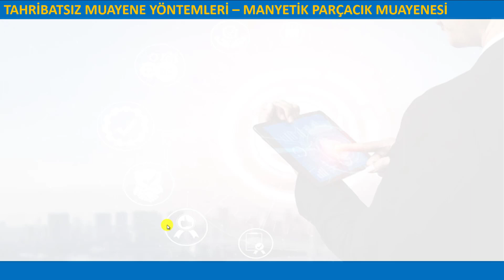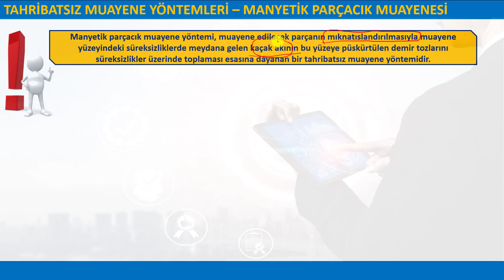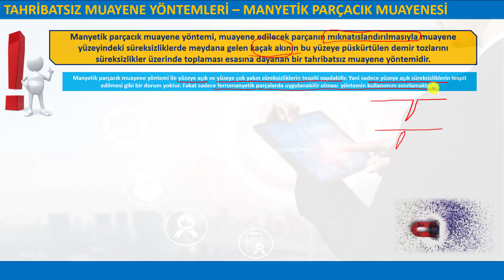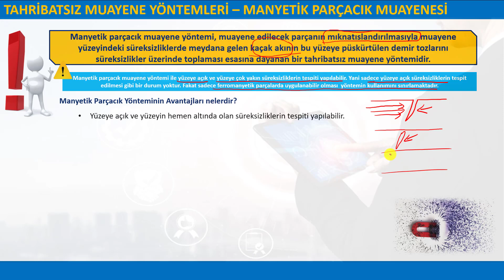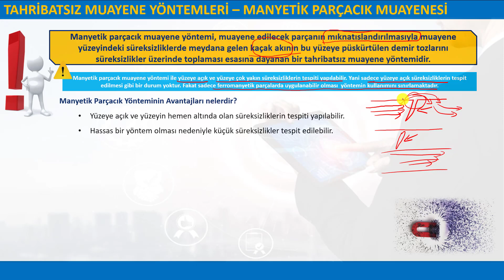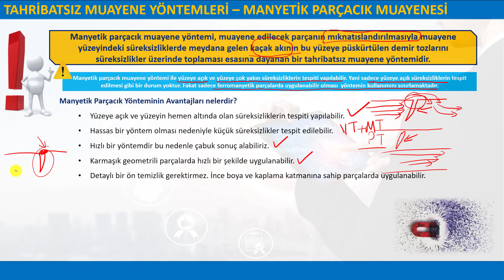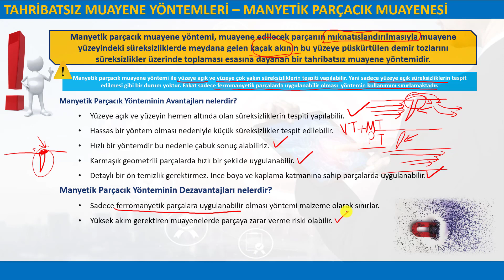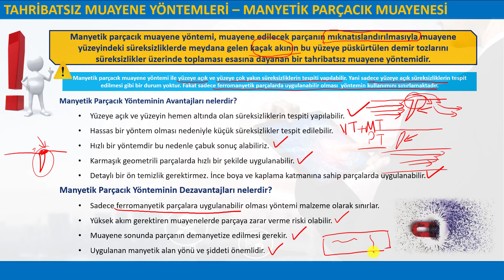1 ) Manyetik Parçacık Muayenesine Giriş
Bu Videonun Konusu : Manyetik Parçacık Muayenesi